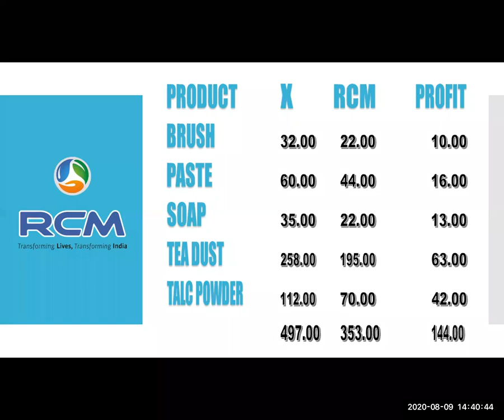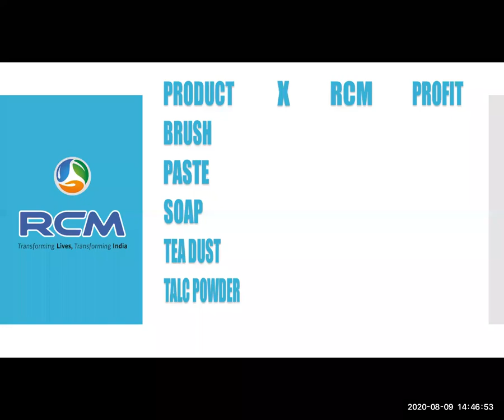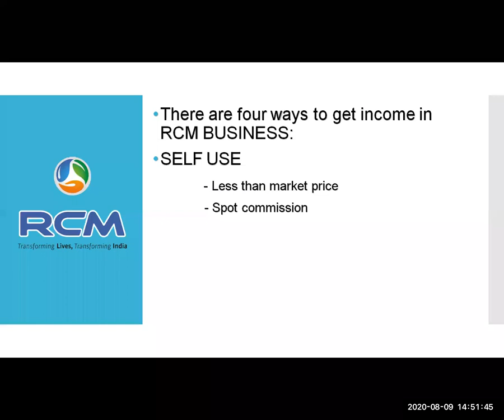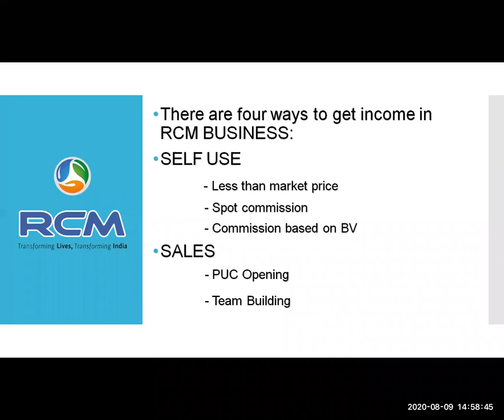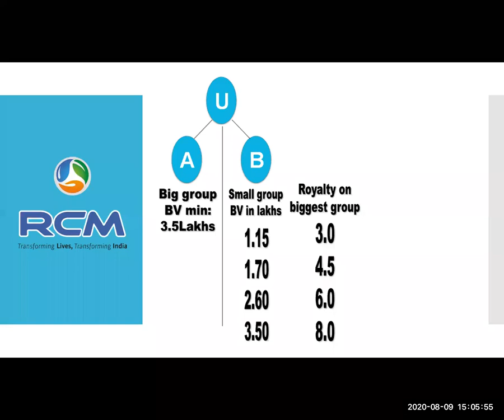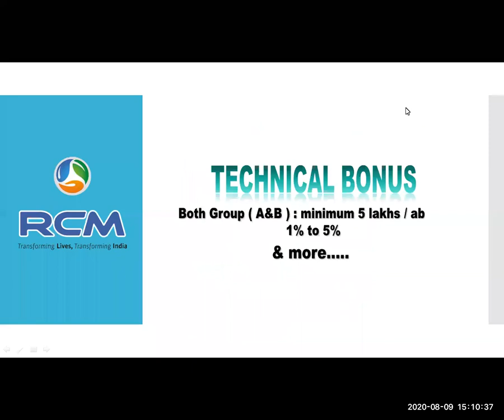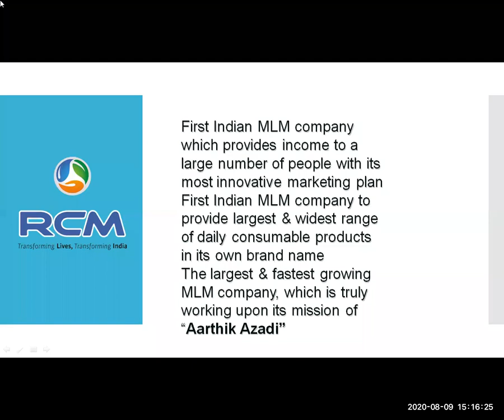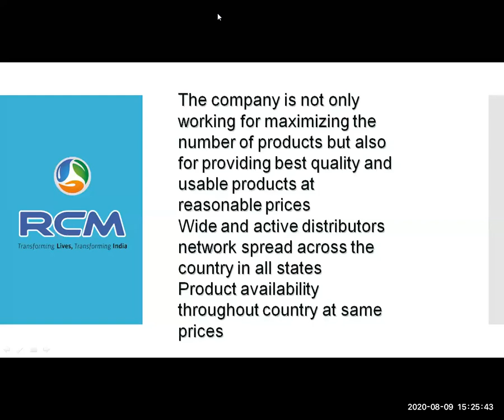RCM Tamilnadu Zoom Meeting 09/08/2020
Ruby Pin Achiever Mr. Sujih Sir simple Explanation about RCM Business